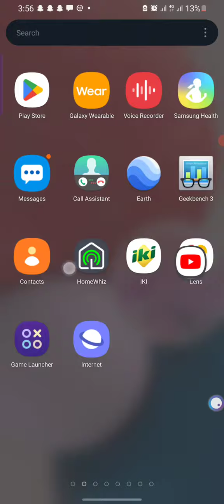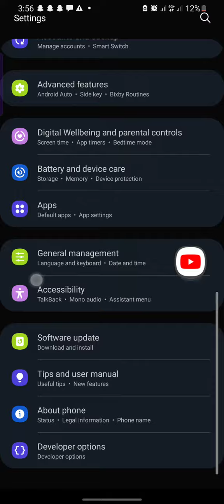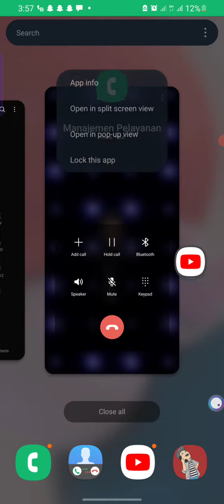Samsung Galaxy A70 incoming call